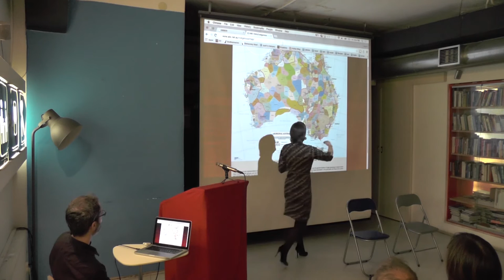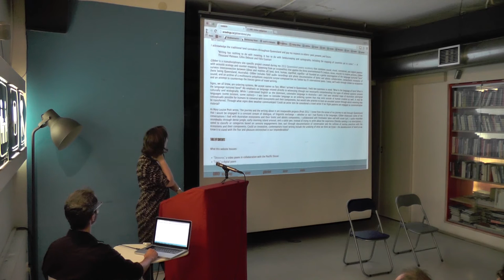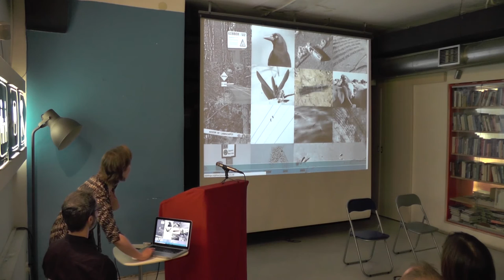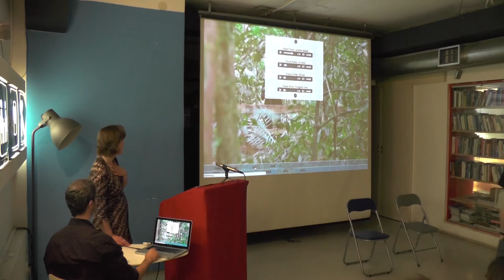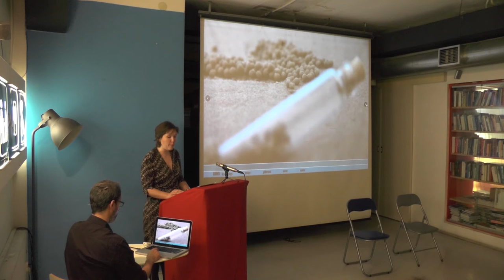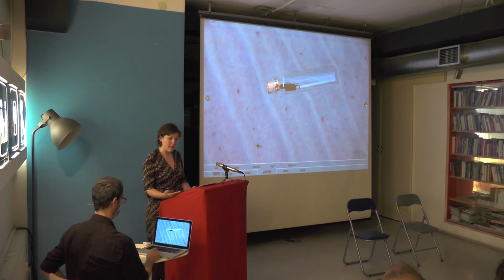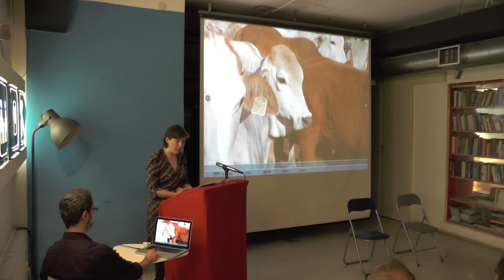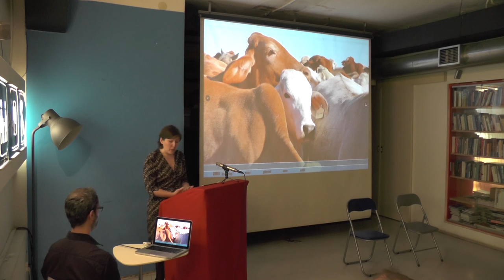Angela Rawlings : Gibber – Ecopoiesis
POIESIS : symposium at MaMa, Zagreb [June 11-16, 2015]

Angela Rawlings is a writer and interdisciplinary artist specializing in acoustic ecology, vocal improvisation, and ecopoetics. She has collaborated with numerous international artists and organizations, including Maja Jantar, the Logos Foundation, and Valgeir Sigurðsson. rawlings’ poetry publications include Wide slumber for lepidopterists (Coach House Books, 2006) and Gibber (a digital publication, 2012). Her libretti include Bodiless (for composer Gabrielle Herbst, 2014) and Longitude (for composer Davíð Brynjar Franzson, 2014). In 2013, her work Áfall / Trauma was shortlisted for the Leslie Scalapino Award for Innovative Women Playwrights; this work will be co-published by Broken Dimanche Press and BookThug in 2016. rawlings holds a BA in Creative Writing from York University, where she received the bpNichol Award for Distinction in Writing. She also holds an MS in Environmental Ethics and Natural Resource Management from the University of Iceland.